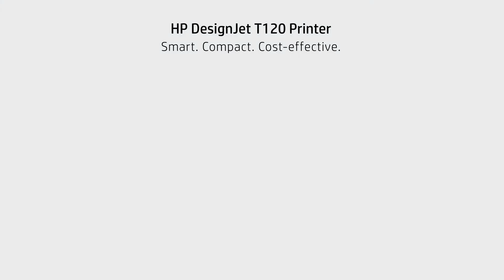Designjet Showcase: HP Designjet T120 Product Video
*BEST HP DESIGNJET PARTNER MALAYSIA (2011~2023) & SOUTH EAST ASIA (2012~2018)*